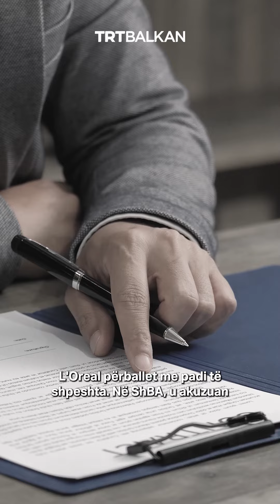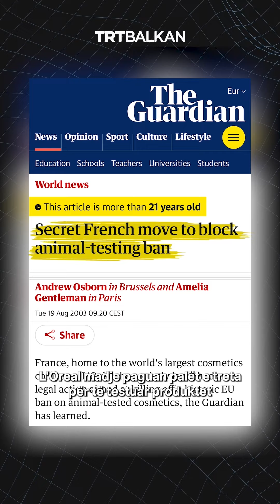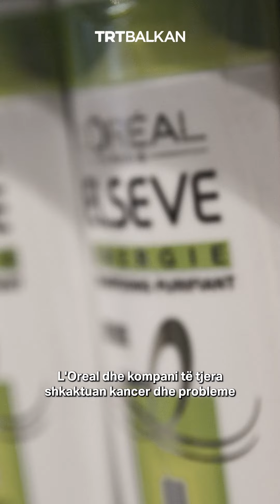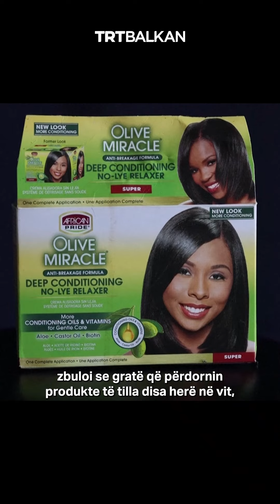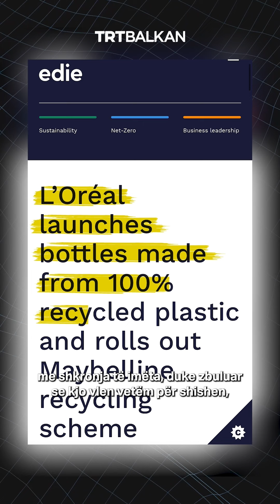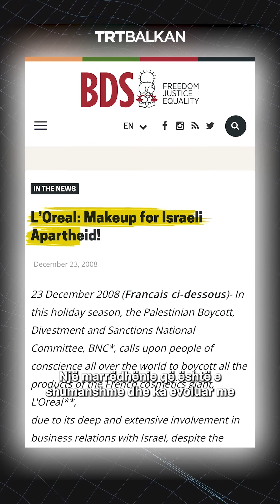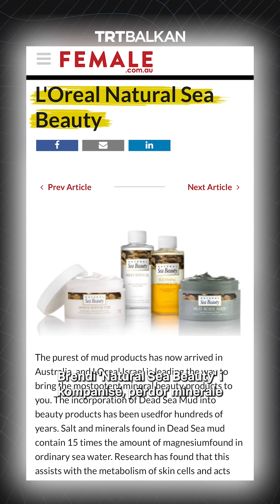Të fshehtat e brendeve botërore: L'Oreal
"Sepse ju e meritoni”, por, me çfarë kostoje? Pas reklamave të mëdha, fshihen akuza për mashtrim të konsumatorëve, testim në kafshë, përdorim të punës së fëmijëve dhe shumë më tepër.

Zbuloni anën e errët të L'Oreal...